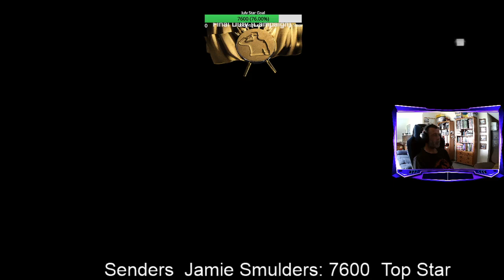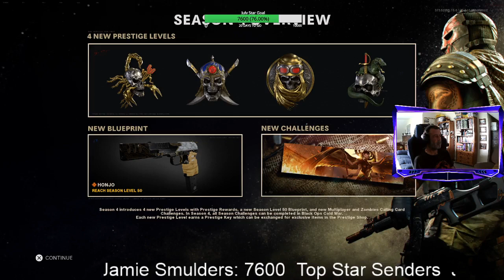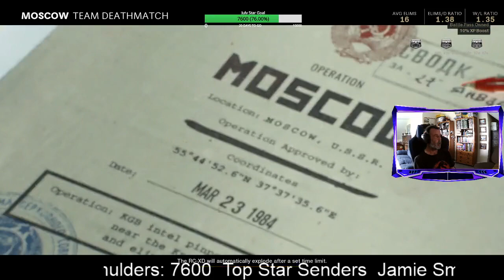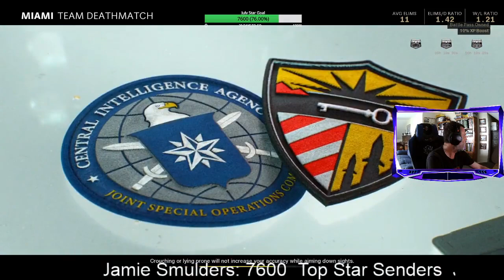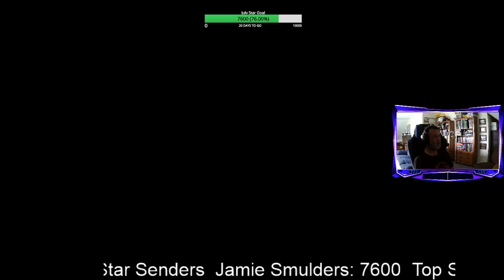messing around as usual !